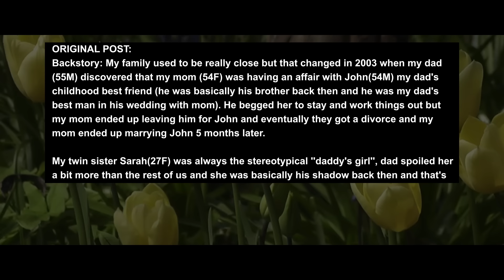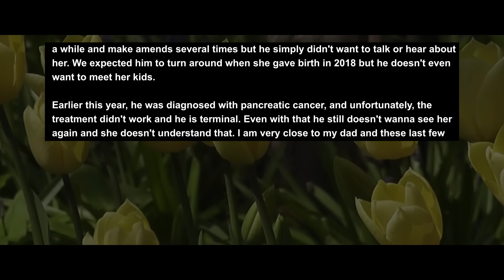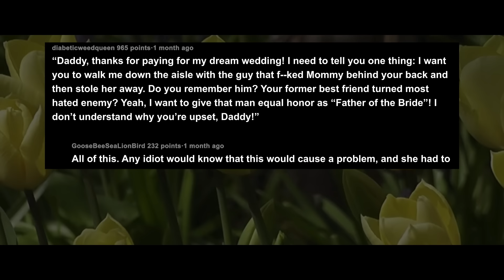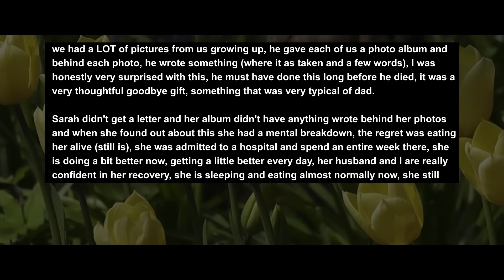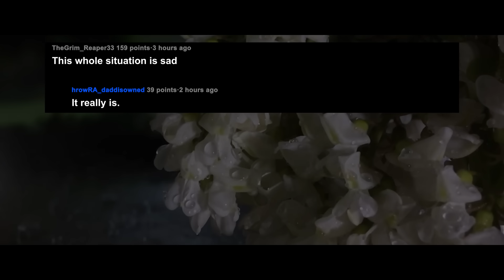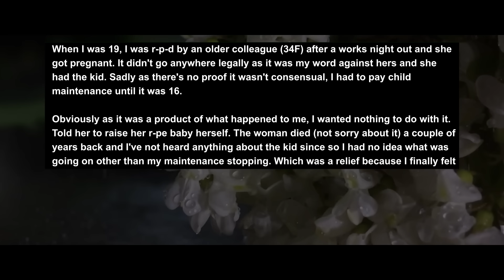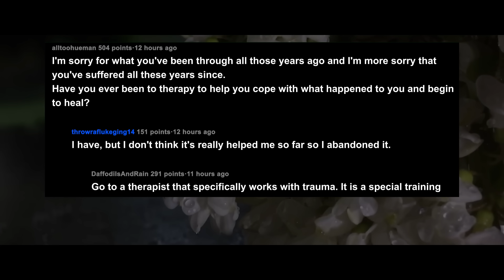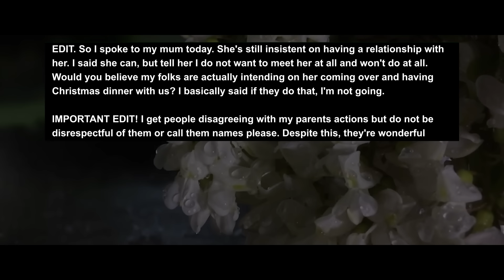UPDATED: My Twin Sister Can't Accept That Our Dying Dad Disowned & Wont Forgive Her For What She Did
Backstory: My family used to be really close but that changed in 2003 when my dad (55M) discovered that my mom (54F) was having an affair with John(54M) my dad's childhood best friend (he was basically his brother back then and he was my dad's best man in his wedding with mom). He begged her to stay and work things out but my mom ended up leaving him for John and eventually they got a divorce and my mom ended up marrying John 5 months later.

My twin sister Sarah(27F) was always the stereotypical ''daddy's girl'', dad spoiled her a bit more than the rest of us and she was basically his shadow back then and that's why was really surprising to us that Sarah choose to stay with our mom after the divorce.

Story 1:
UPDATE: My dad disowned my sister and he is dying, how do I convince her to let him go?
Story 2:
I (37M) have a biological child who I've never seen (17F) wanting to make contact which I don't want but my family does. What should I do here?

RELATIONSHIP ADVICE
CO.AG Music For the background music